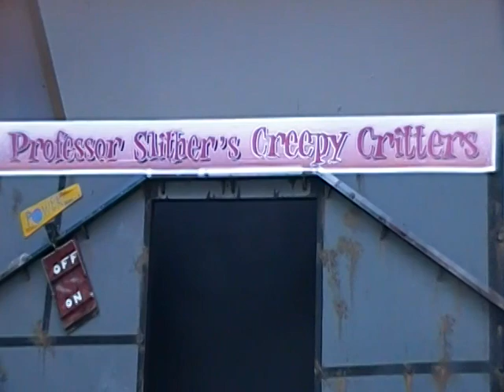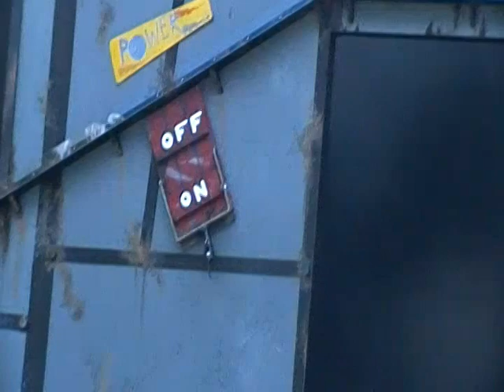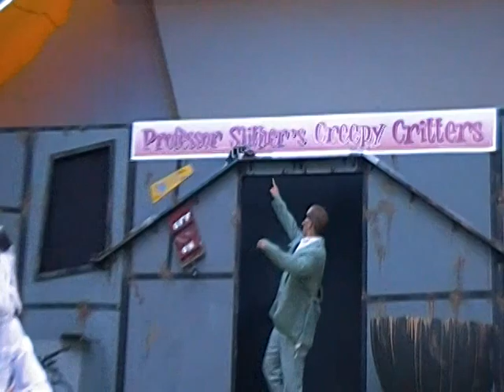PROFESSOR SLITHERS CREEPY CRITTERS 10/7/2012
SIX FLAGS GREAT ADVENTURE FRIGHT FEST 2012